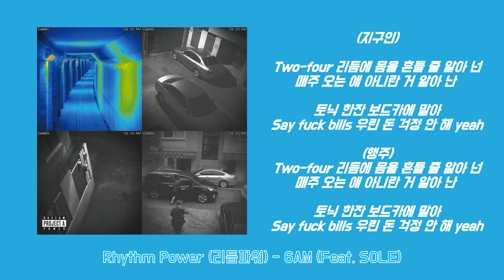Rhythm Power (리듬파워) - 6AM (Feat. SOLE) [Lyrics/가사버전]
Rhythm Power (리듬파워) - 6AM (Feat. SOLE)